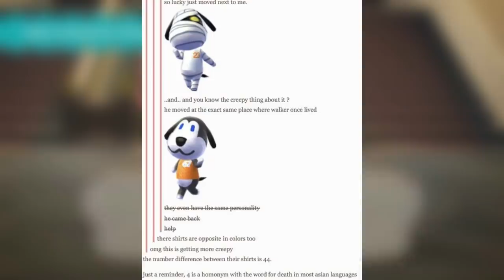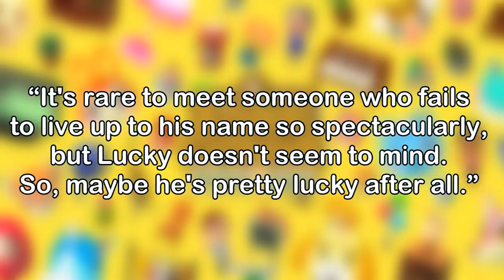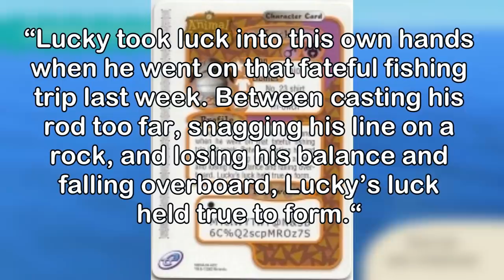Lucky's Unfortunate Backstory *Walker Theory* (Animal Crossing)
Hey everyone, today we are discussing the unfortunate backstory of Lucky(and addressing the Walker theory). Hope you enjoy!